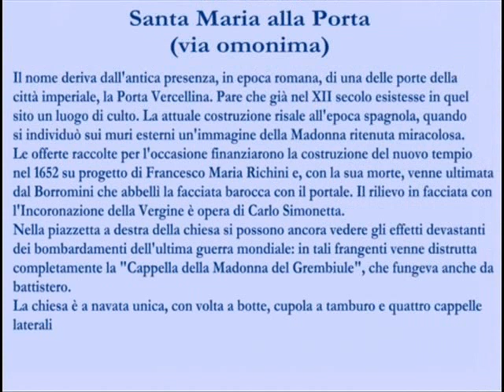Milano da scoprire, Santa Maria alla Porta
Nel pieno centro di Milano, in una delle zone più antiche, dove ai tempi del Decumano Romano era stata costruita la Porta Vercellina (da qui la denominazione), sorge almeno dal XII secolo la chiesa di Santa Maria alla Porta. Venne ricostruita nel 1652, su progetto del Richini e con il contributo finale del Borromini.La facciata venne completata da un rilievo di Carlo Simonetta. Si tratta di una costruzione in stile barocco che subì una notevole mutilazione in occasione dei bombardamenti anglo-americani; venne distrutta la cappella della Madonna del Grembiule che fungeva anche da battistero.